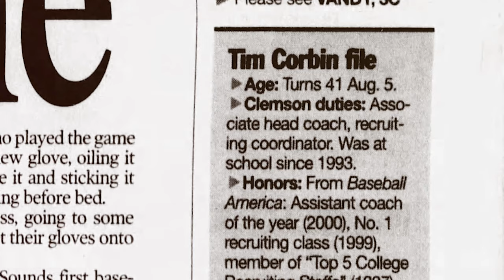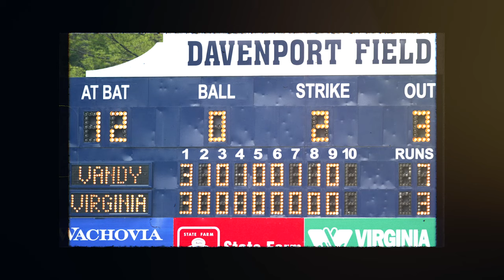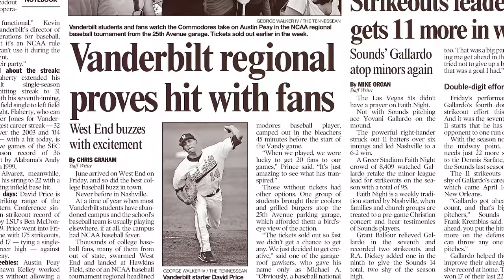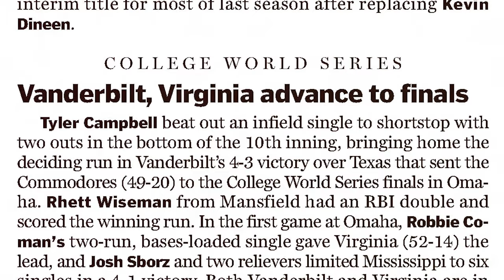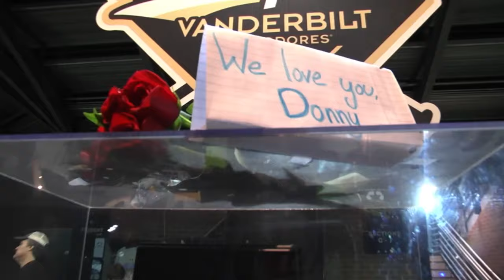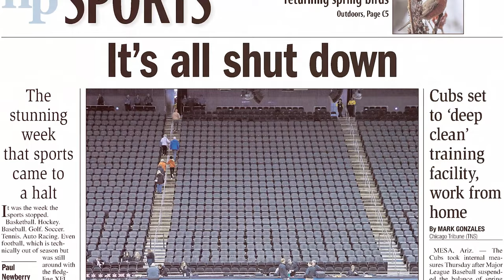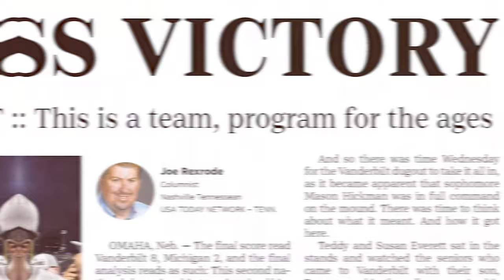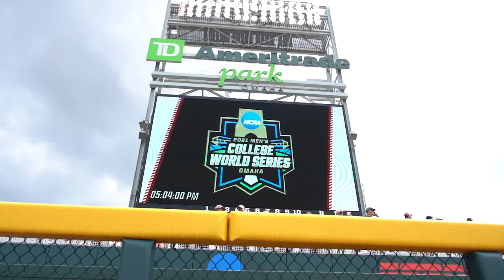The VandyBoys — The Creation of a College Baseball Legacy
A look at the last two decades of the VandyBoys.